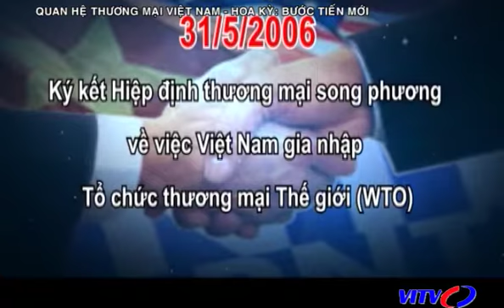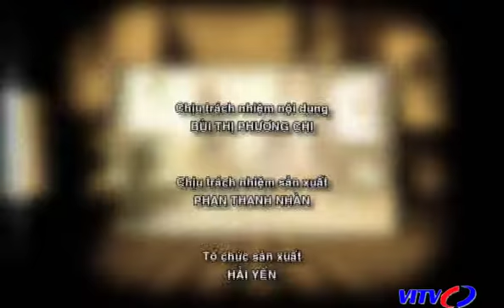VITV - Tiêu điểm kinh tế - Quan hệ thương mại Việt Nam - Hoa Kỳ: bước tiến mới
VITV - Tiêu điểm kinh tế - Quan hệ thương mại Việt Nam - Hoa Kỳ: bước tiến mới phát sóng 18:30 ngày 28/05/2016